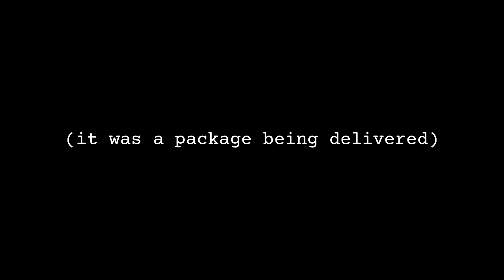15 MINUTES OF 'FUME ✨ 'The Last Unicorn' Perfumes (Vol. I) feat. Special Guest Diana Rose Harper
After a bit of a summer hiatus, we're back with SO many minutes of 'fume! Many thanks to Diana Rose Harper, a brilliant astrologer and friend o' the Lab who perched on our couch to sniff and discuss the first five *officially licensed* The Last Unicorn perfumes in our gradual re-release of this collection. (Galen says hi from behind the camera!)

Discussed in this video:

✨ MOMMY FORTUNA (7:55)
✨ SCHMENDRICK (15:50)
✨ THE BUTTERFLY (23:23)
✨ THE LAST UNICORN (30:30)
✨ THE LILAC WOOD (36:30)